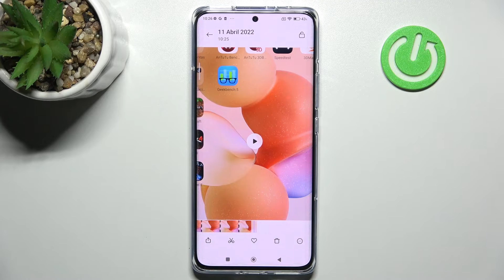Cómo grabar la pantalla en XIAOMI 12 Pro - grabar aplicaciones y juegos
¡Buenos días! En este tutorial te queremos explicar cómo grabar la pantalla de tu celular XIAOMI 12 Pro. Si quieres saber cómo activar la grabadora de pantalla en XIAOMI 12 Pro y grabar aplicaciones o juegos, quédate con nosotros. Descubre cómo grabar videos desde la pantalla de inicio en unos pocos clics. ¡Nada más fácil!

¿Cómo grabar la pantalla en XIAOMI 12 Pro? ¿Cómo abrir el grabador de pantalla en XIAOMI 12 Pro? ¿Cómo grabar videos de la pantalla en XIAOMI 12 Pro? ¿Cómo grabar juegos en XIAOMI 12 Pro? ¿Cómo grabar aplicaciones en XIAOMI 12 Pro? ¿Cómo grabar desde la pantalla de inicio en XIAOMI 12 Pro?